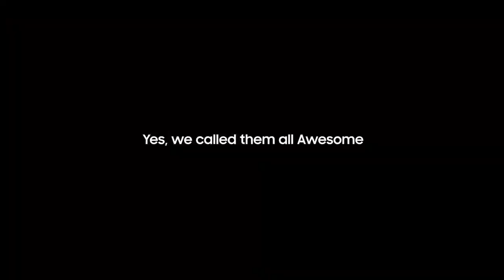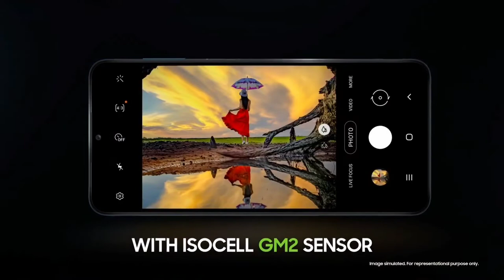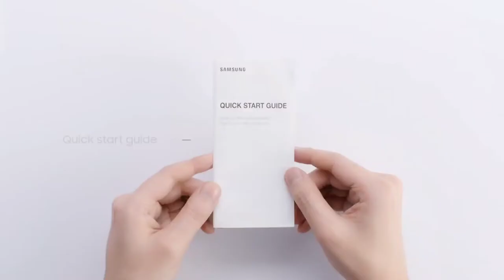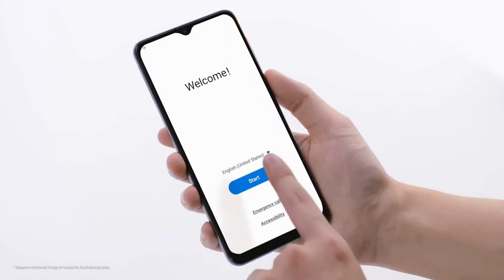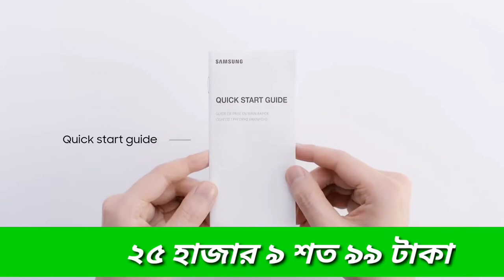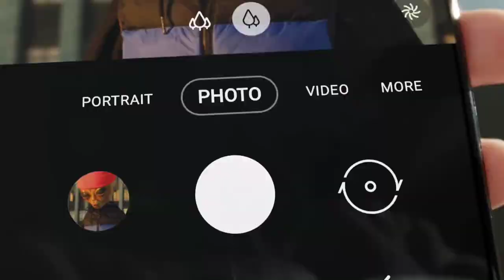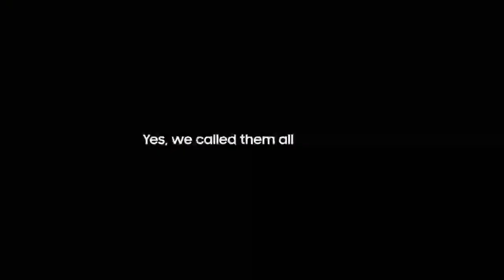Top 5 Samsung Mobile phone15000 to 20000 Taka in Bangladesh 2022।Samsung new phone 2022।Samsung f22